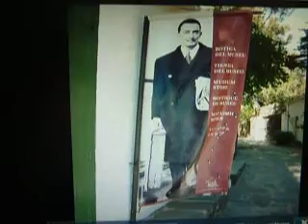Musée Théatre de DALI Cadaquès et Figuéras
Tous les talents réunis dans la même personne